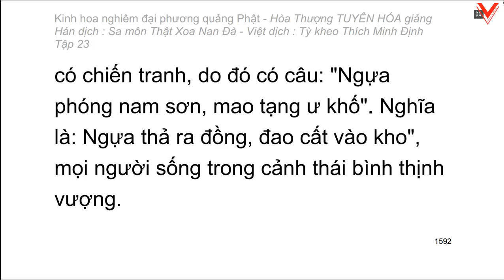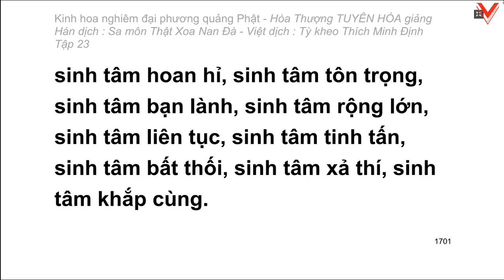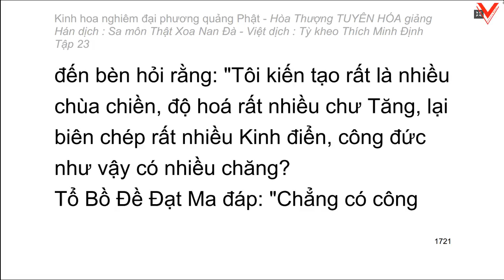Kinh hoa nghiêm - hoà thượng Tuyên Hoá giảng giải - Tập 23/25 (tiếp theo)